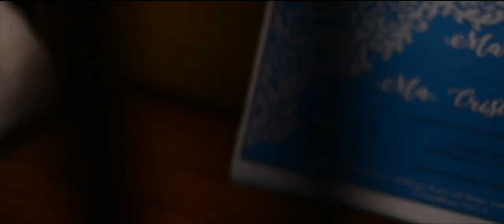Mark and Cristine Same Day Edit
ress up: Planta Hotel
Photo: Eduardo R Rosales Jr.​ Dune Ayco Bacolod Jr.​
Video Team: Joshua Albao​ Chamrey Miraflores​ Toi de Asis​